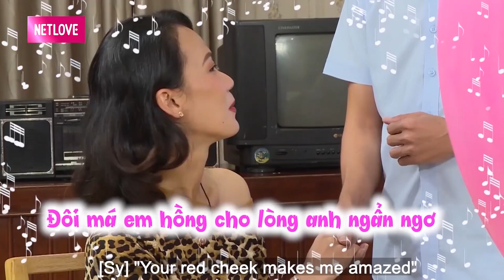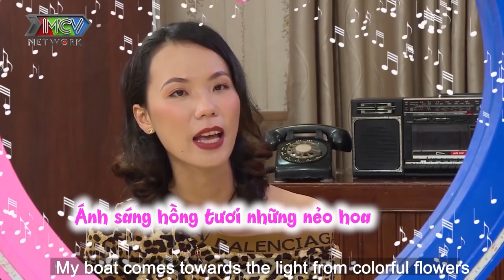NỮ KẾ TOÁN U40 với đôi chân DÀI MIÊN MAN khiến chàng ĐẠI GIA NHÀ ĐẤT vừa gặp đã THƯƠNG